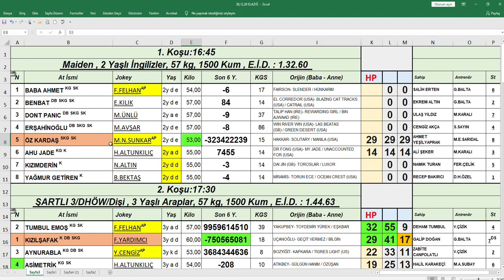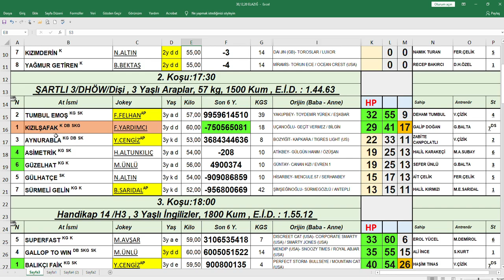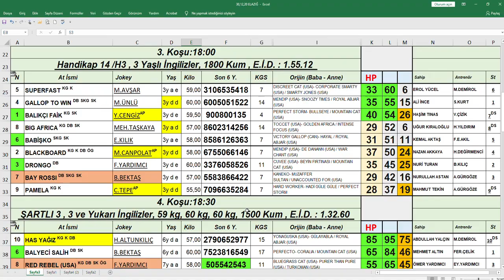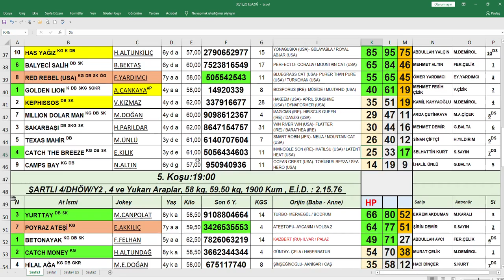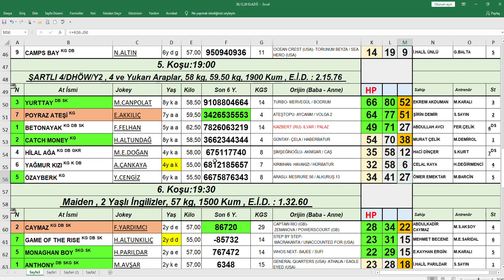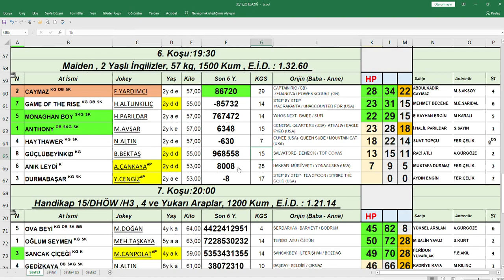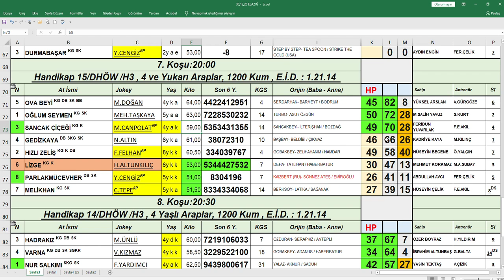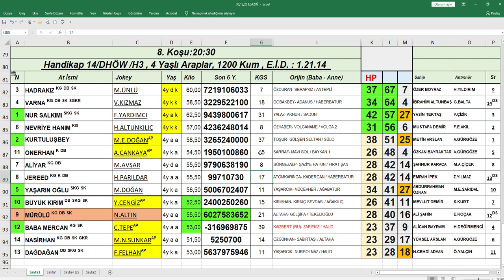30,12,2020 Elazığ At Yarışları Handikap Analiz Bülteni